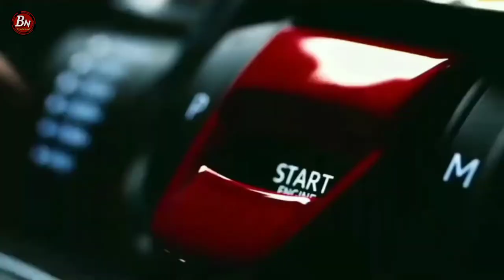combination pliers use ?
Combination pliers use in marathi